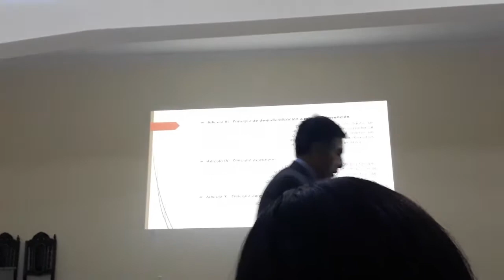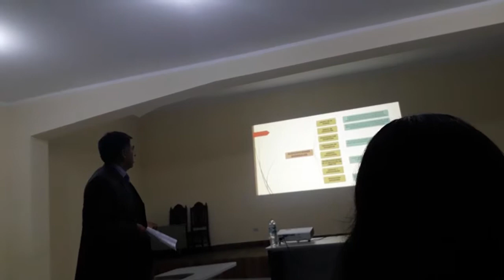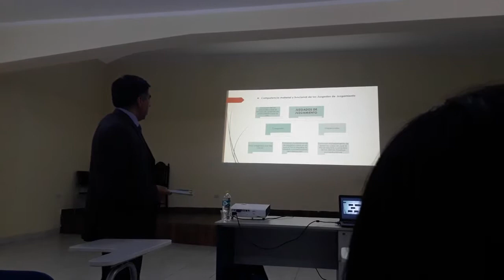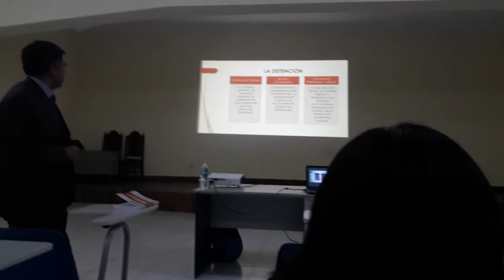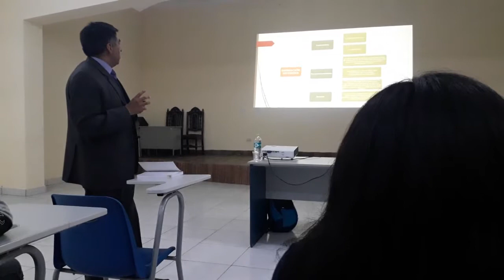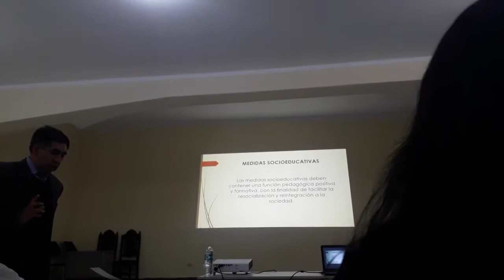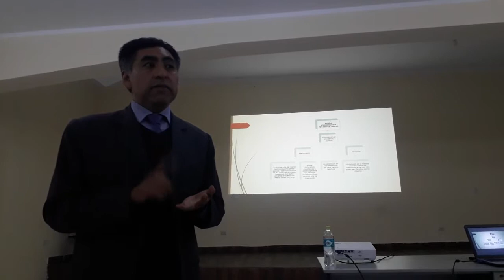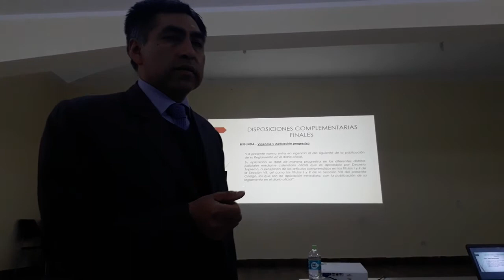ANÁLISIS DEL CÓDIGO DE RESPONSABILIDAD PENAL DEL ADOLESCENTE(Decreto Legislativo N° 1348)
EXPOSITOR: DR. JOE SAMUEL CURI TAPAHUASCO
- Fiscal Adjunto Titular de la Primera Fiscalía Provincial Civil y de familia de Ayacucho.